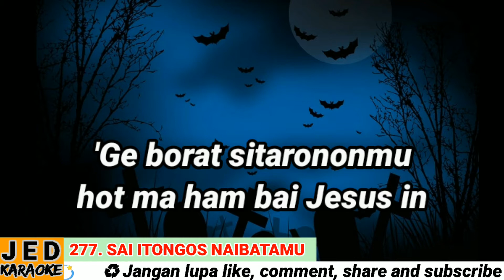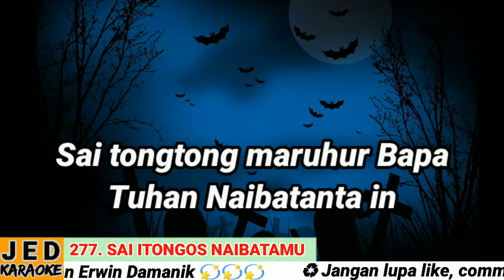DODING HALELUYA NO. 277 (1+3) KARAOKE SAI ITONGOS NAIBATAMU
277. Sai Itongos Naibatamu

Doding Pangapohon

do=f; BL 22
1. Sai itongos Naibatamu ganup na marguna in
‘Ge borat sitarononmu, hot ma ham bai Jesus in

2. Na holsohon, mangagakkon na tarpodom Jesus in
sai inunut morong-orong, dob ni sai maila in

3. Sai tongtong maruhur Bapa Tuhan Naibatanta in
iahapkon do ganupan pusok ni uhurmu in